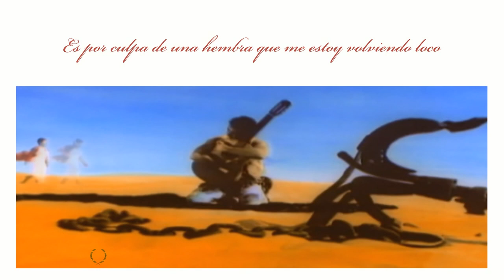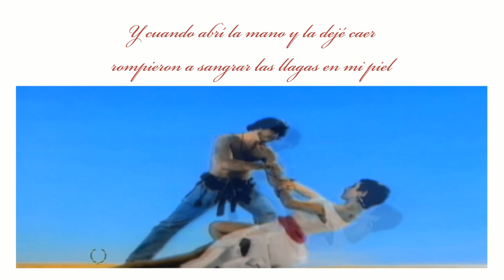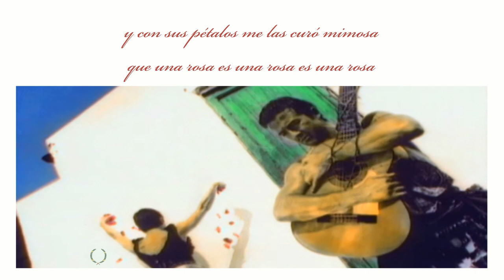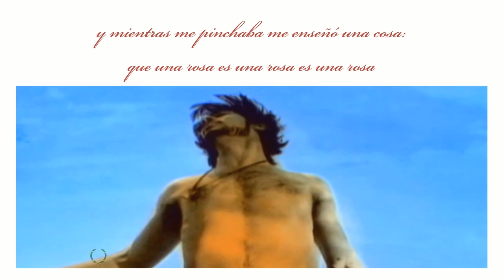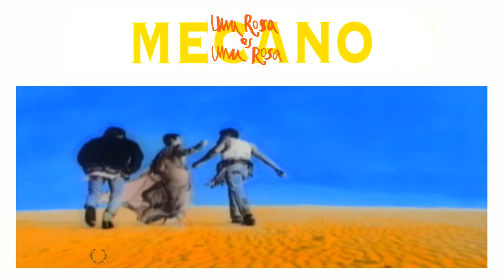Mecano - Una rosa es una rosa (Bass Instrumental)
Mezcla de 1991 (Bajo, acompañamientos y coros inéditos de J.M. Cano)
Es por culpa de una hembra
que me estoy volviendo loco.
No puedo vivir sin ella
pero con ella tampoco.

Y si de este mal de amores
yo me fuera pa' la tumba
a mí no me mandéis flores
que como dice esta rumba:

Quise cortar la flor
más tierna del rosal
pensando que de amor
no me podría pinchar
y mientras me pinchaba
me enseñó una cosa:
que una rosa es una rosa
es una rosa.

Y cuando abrí la mano
y la dejé caer
rompieron a sangrar
las llagas en mi piel
y con sus pétalos
me las curó mimosa
es una rosa.

Pero cuanto más me cura
al ratito más me escuece
porque amar es el empiece
de la palabra amargura.

Una mentira y un credo
por cada espina del tallo
que injertándose en los dedos
una rosa es un rosario.

es una rosa.

rompieron a sangrar
es una rosa.

Una rosa es una rosa es...

(Basado en una frase de Gertrude Stein)
(J.M.Cano)
1991